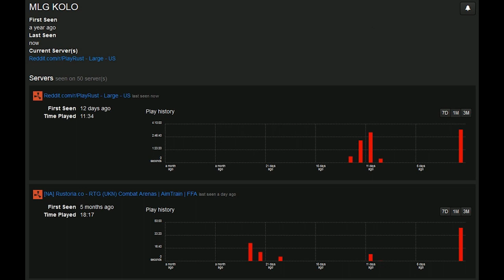Trapping dude who's pretending to be friendly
This is vanilla gameplay recorded on Reddit.com/r/PlayRust - Large - US
If you liked this video I would really appreciate a thumbs up or a nice comment :-) Every single one motivates me and helps to grow this channel!

If you want to help even more:
To make it easier to justify taking away time from the multitude of real life responsibilities (and stopping my wife from further limiting my food alottment ;-) I set up a patreon account.
The more of you pitch in there (and every bit counts, no matter how small) the more time I will have to invest into videos.